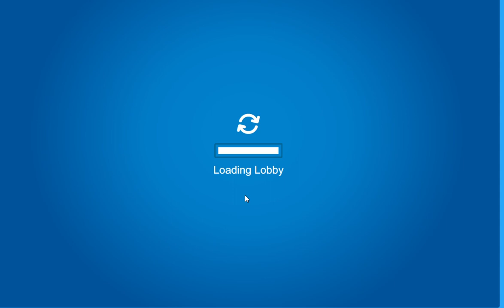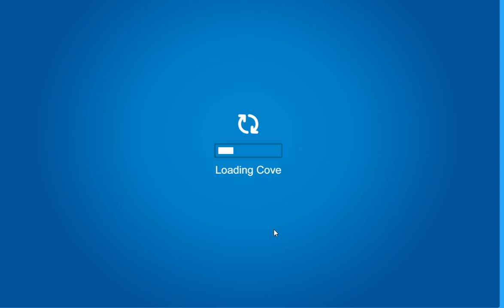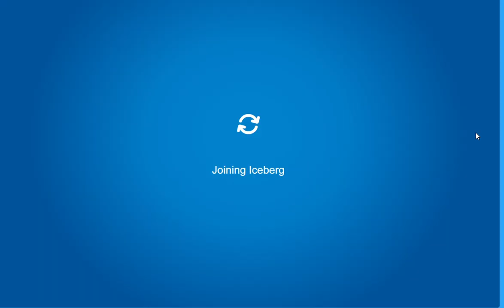Club Penguin Journey Halloween Party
I will make many videos about this so get ready